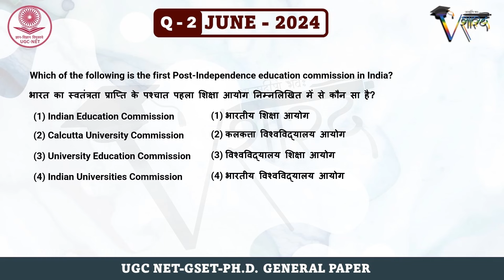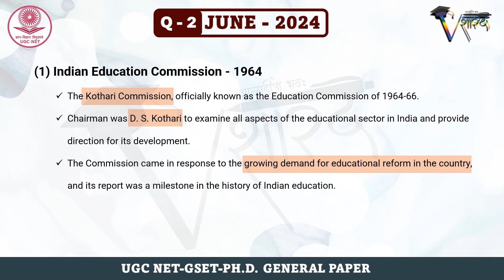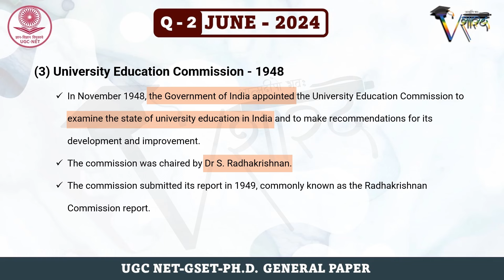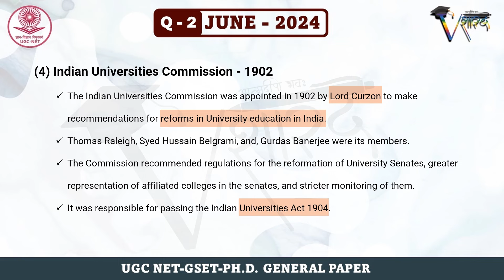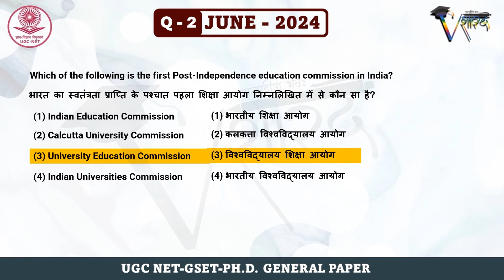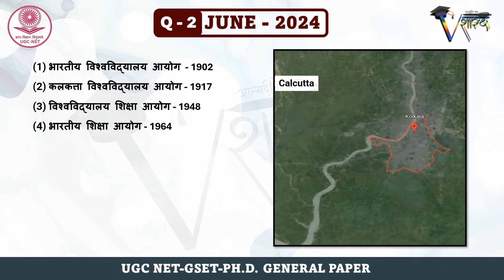UGC NET GENERAL PAPER Q-2 JUNE 2024 વિષય નિષ્ણાતો દ્વારા ગુજરાતીમાં સમજૂતી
Post Independence Education Commission in India